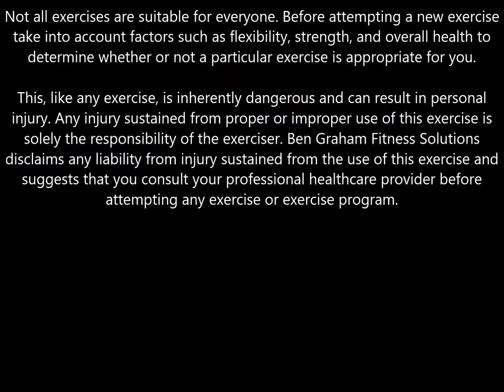Sled Sprint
Stay Fit. Stay Strong. Stay Inspired.